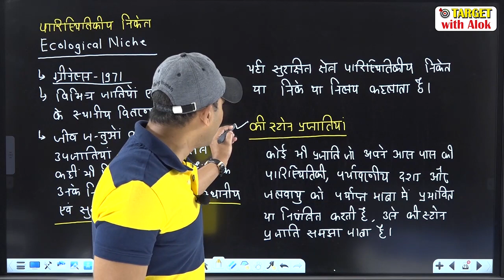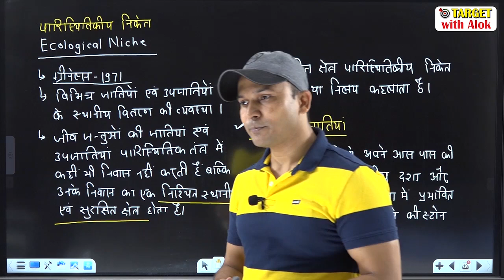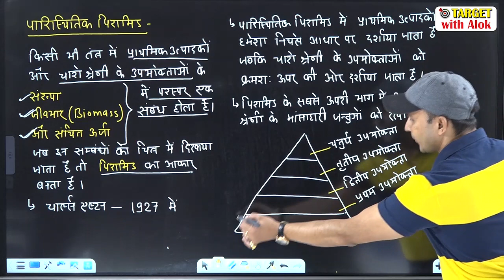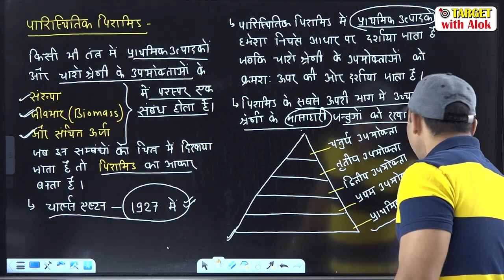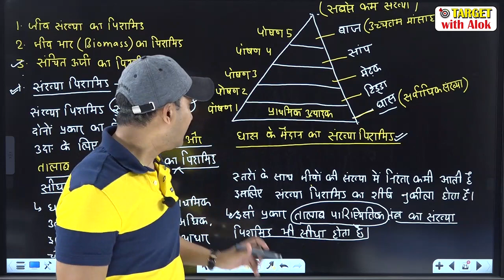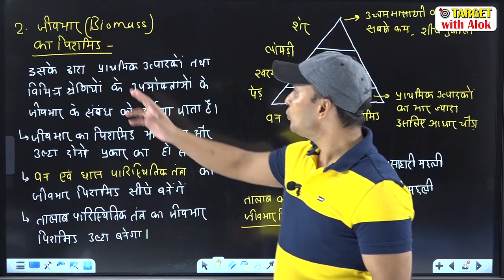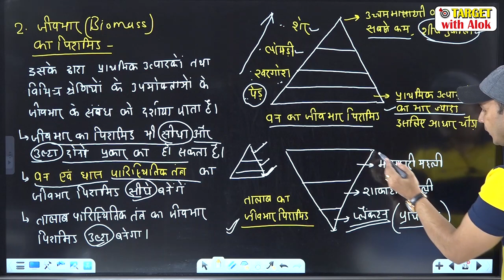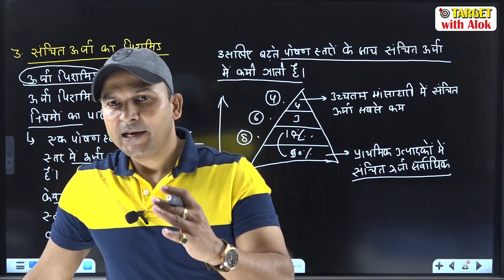Environmental Studies | Chapter - 4 | पारिस्थितिकी और पारिस्थितिक तंत्र | Ecology and Ecosystem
You are watching "Environmental Studies | Chapter - 4 | पारिस्थितिकी और पारिस्थितिक तंत्र | Ecology and Ecosystem" now !

आप हमें इन नम्बरों पर सुबह 9 AM से रात 8 PM तक फ़ोन कॉल करके IAS Online Batch - Target 2020 में प्रवेश पा  सकते हैं.. हमारा online Paid batch ( IAS-2020) हमारी वेबसाइट पर चलाया जा रहा है. एडमिशन प्रक्रिया पूरी कर के आप जैसे ही हमारे बैच में लॉग इन करेंगे आपको पिछले सभी  विडीयोज भी मिल जाएँगे...